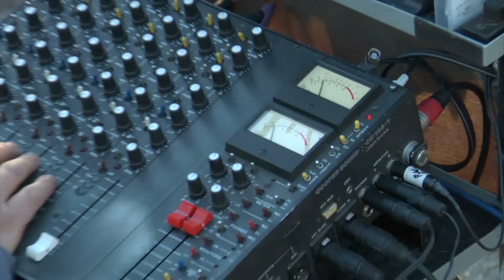$it directors say during auditions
Auditions are always nervewracking.

As actors, we're already nervous about things like lines, and being judged by other people. So it doesn't help when you have some @$$hole director that likes to mess with actors on top of all that, just to see how they'll react.

I remember an audition with one director like that.

It was for the world premiere of a new musical. I already didn't want to be there because the premise of the show didn't sound any good (turned out the critics agreed with me, but that's another story...), but the Artistic Director of the theatre really pushed for me to go audition because they flew some bigwig director in from London.

I walked in to the audition. The director looked at me, looked at my headshot, looked back at me and proceeded to tell me that I looked nothing like my headshot.

OK... (this is when I started to get nervous)

He flipped it over and started looking over my resume. "Oh, you've just done Joseph & the Amazing Technicolor Dreamcoat," he said.

I proudly started to tell him about the production, which I had done at the oldest (and one of the most prestigious) continuously running summer stock theatres in the country.

He cut me off about halfway through my story. "Yeah, I know. I remember when I directed the original production of the show at London's West End..."

Oy.

The bigwig director from London was Frank Dunlop, who had indeed directed the original production of Joseph, along with a slew of other shows for the London equivalent of Broadway.

So needless to say, I didn't get cast in that show.

Though the joke was on him, since it turned out to be a trainwreck of a show that got creamed by the critics.

But the point is, sometimes directors say things during auditions to make actors nervous, just to see how they'll react.

Sometimes they treat you like crap because they want to see if you're going to be a diva.

And every once in a while, the director's just some bigwig @$$hole from London that likes to mess with actors just because he can.

The audition room can sometimes feel like Hunger Games.

So if you need a "safe space" to lick your wounds after a bad audition, and learn how you can be better prepared for future auditions, join our group on Facebook.

It's for actors, too, not just @$$hole directors.

-Brian